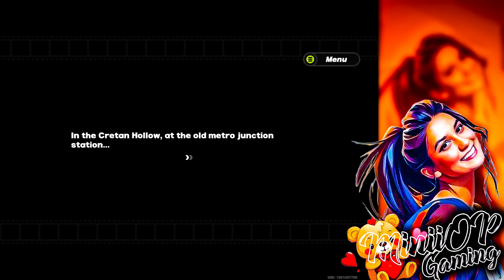New Action Role Playing Game Zenless Zone Zero Gameplay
I Played New Action Role Playing Game Zenless Zone Zero . Here Is The Gameplay Video About Zenless Zone Zero . Zenless Zone Zero Girl Gamer Gameplay.